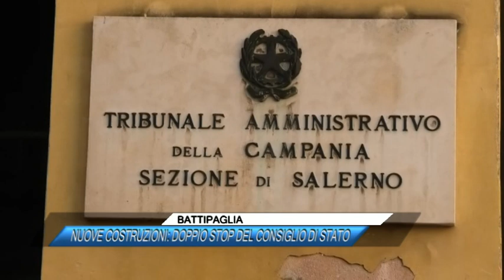BATTIPAGLIA, NUOVE COSTRUZIONI, DOPPIO STOP DEL CONSIGLIO DI STATO